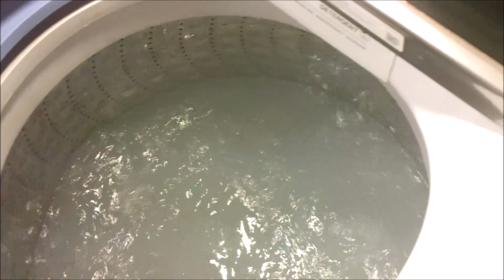Samsung 5.0 cu ft washer Pure Cycle Self-Clean